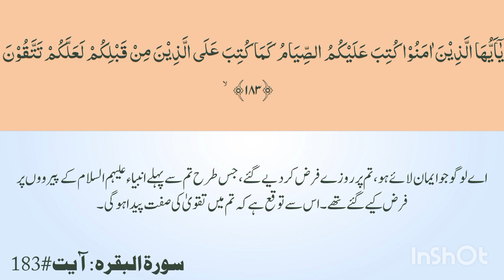Surah Al-Baqarah (181-183)| Dr Farhat Hashmi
For Tafseer of Previous Ayahs visit playlist link 👇;

This is a channel where you can get motivation and inspiration through small shortclips of bayans and programs by dr israr ahmad and youthclub speakers respectively. From these lecture clips i want to make people ensure about the commands and power of Allah Almighty. He is the only one to whom we belong and To Him only we are answerable so make a good connection with Him and everything in life will be sorted out InshaaAllah.